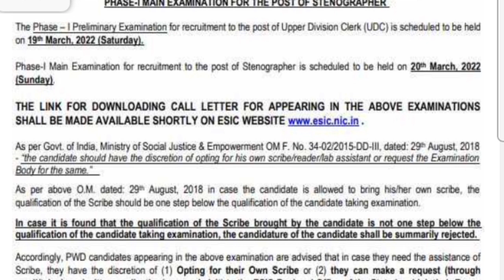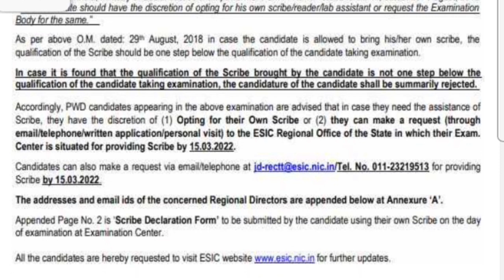esic mts admit card 2022|esic stenographer admit card 2022|esic udc admit card 2022